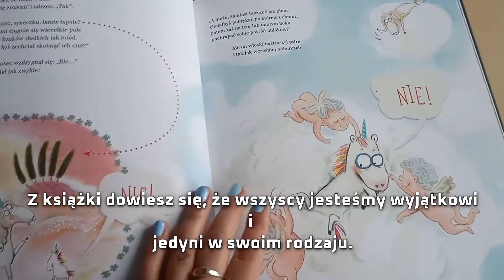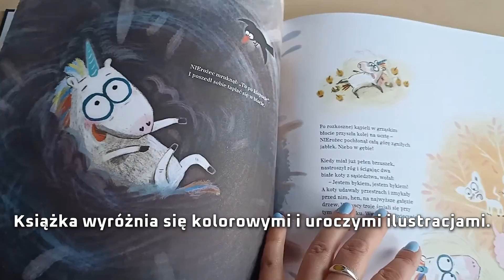WARTO PRZECZYTAĆ - "NIEROŻEC"